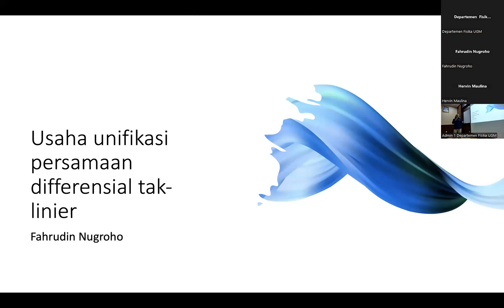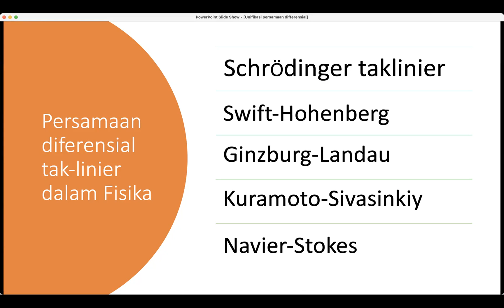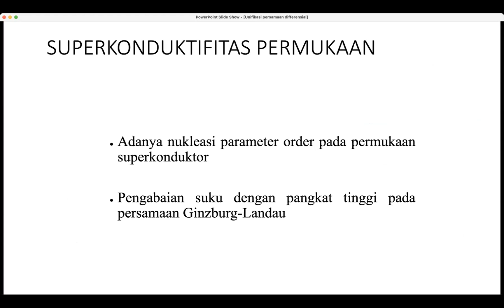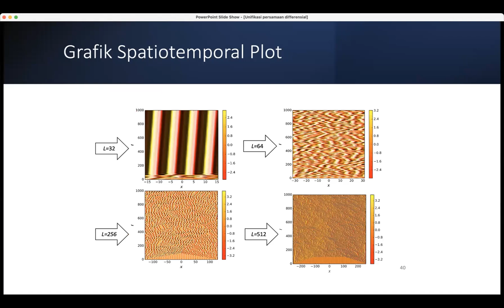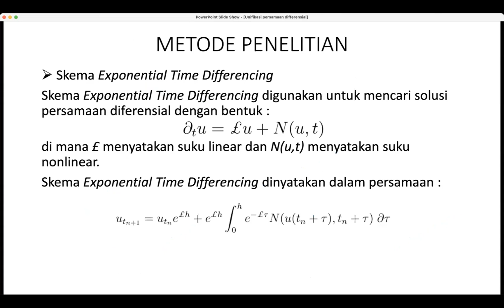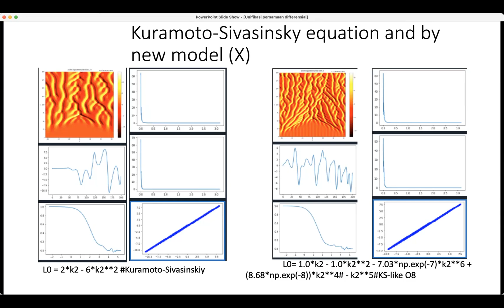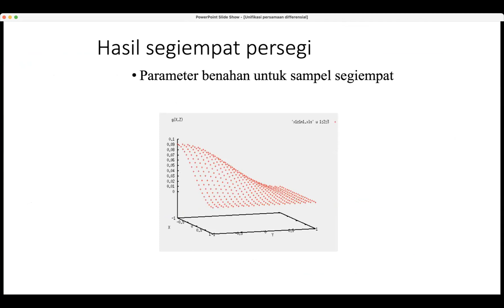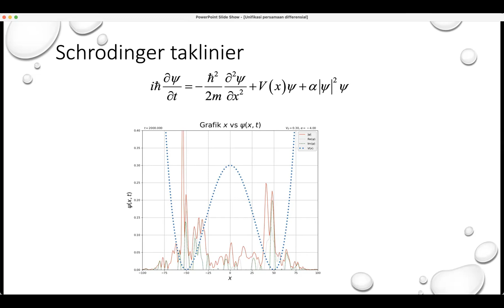Seminar Rebon 6 September 2023